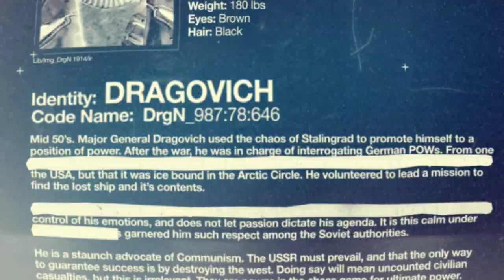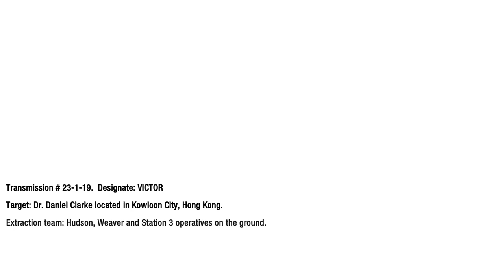Call of Duty: Black Ops | THE DEFECTOR - 6th | 60FPS | No Commentary | 2022